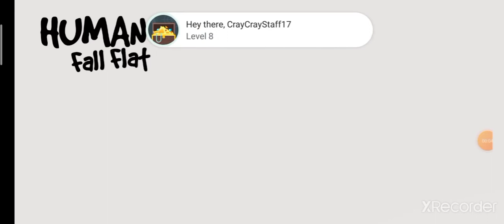How to Complete MOUNTAIN level - Human Fall Flat || Complete Walkthrough